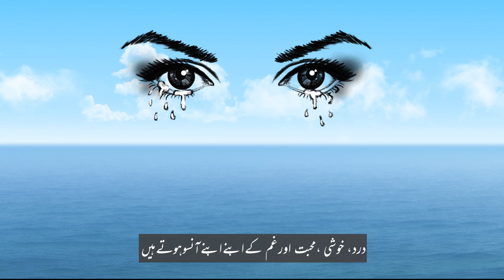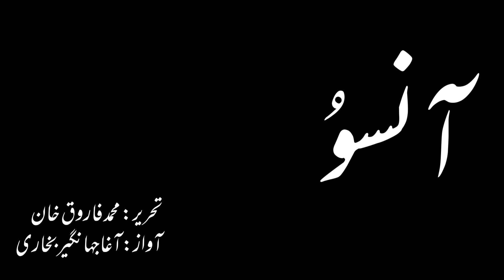Aansoo - آنسو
آنسوؤں کی عجب کہانی
تحریر : محمد فاروق خان
آواز: آغا جہانگیر بخاری
Written by Muhammad Farooq Khan
Voice Aagha Jahhangir Bukhari